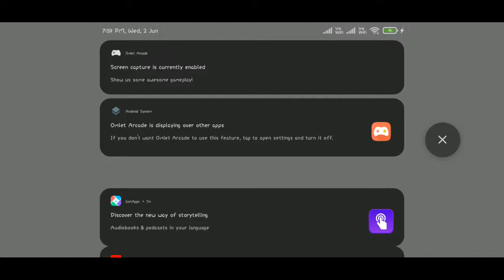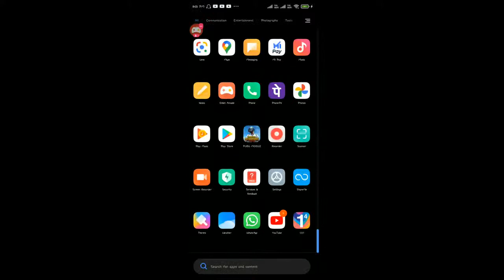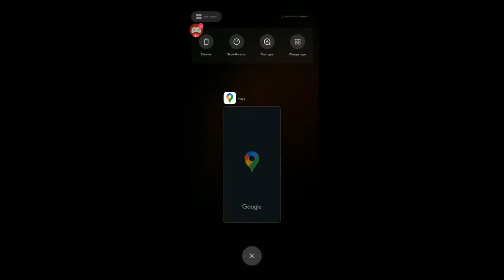pubg mobile live please to my channel and support me